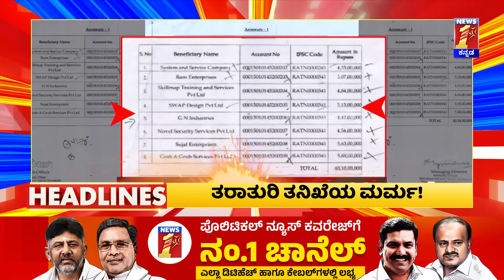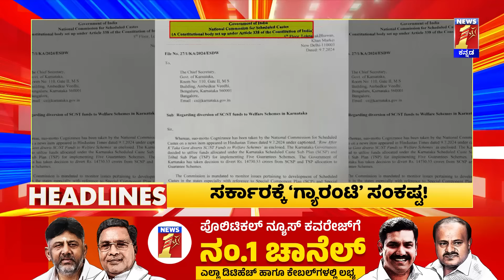News Headlines @9PM | 10-07-2024